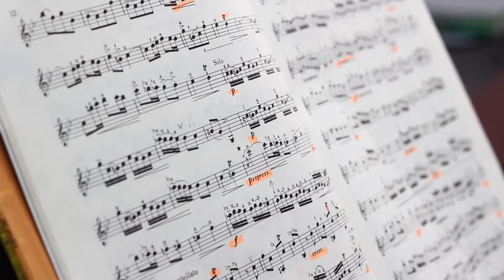អាហារឆ្ងាញ់ប្រចាំតំបន់ The Best Food In Cambodia 26-03-16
The Best Food In Cambodia